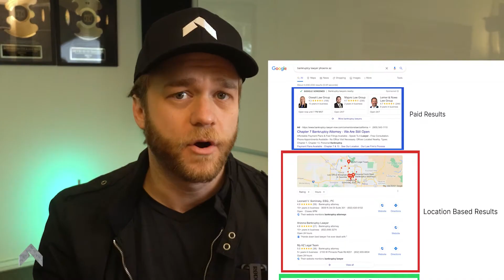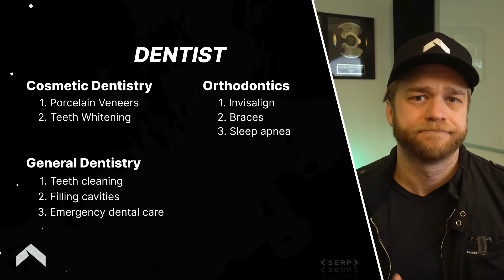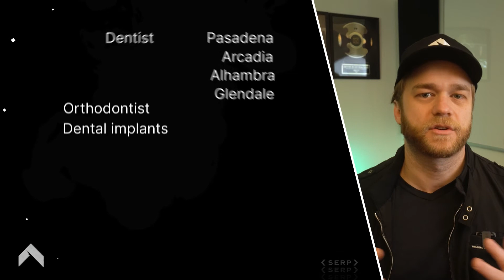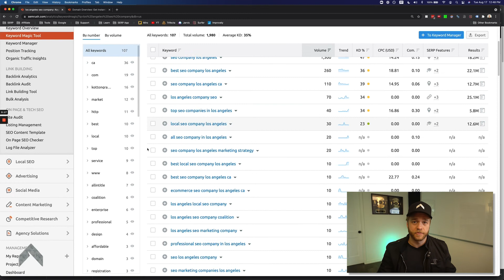How To Get Free Traffic To Your Website (SEO Traffic From Google)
In this video, Devin shares how to get free traffic to your website from search engines, like Google, that brings your business more new high-quality customers looking to buy your products & services.